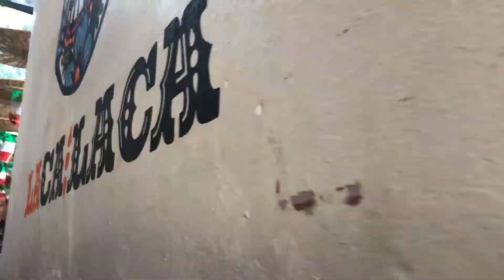When in Mexico City using GoPro and DJI Spark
This is my first time to do a Travel Video.